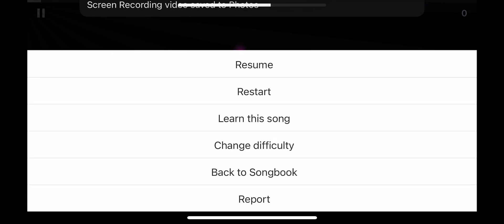La Guadalupana, Traditional (Mando Magic Piano) 🇲🇽 Harp instrument